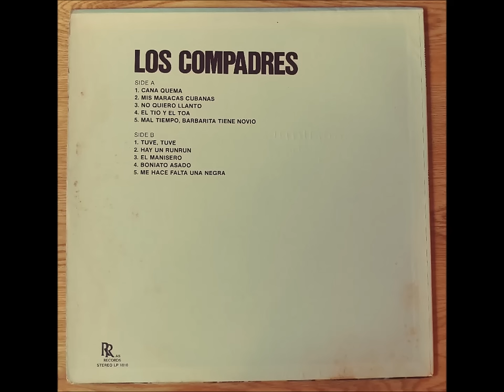Los Compadres Afro Cuban 1977 Full Album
Phenomenal Afro-Cuban Album here. Hot off the Wax!!!

A1  Caña Quema
A2  Mis Maracas Cubanas
A3  Se Acabaran Los Bohios
A4  Ven Por Que Te Quiero
A5  Asi Es Mi Oriente
A6  El Tio Y El Toa
B1  Hay Un Runrun
B2  Tuve, Tuve
B3  Pilarcita
B4  Boniato Asado
B5  El Murmullo
B6  Mal Tiempo, Barbarita Tiene Novio